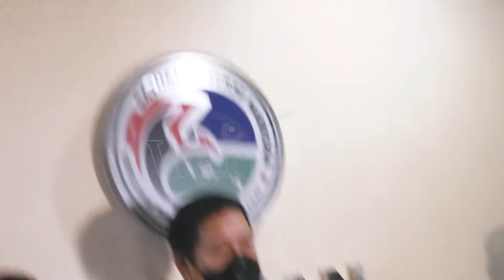PENJELASAN POLISI TENTANG PERKEMBANGAN KASUS ANJI